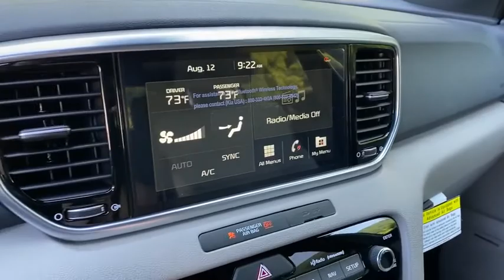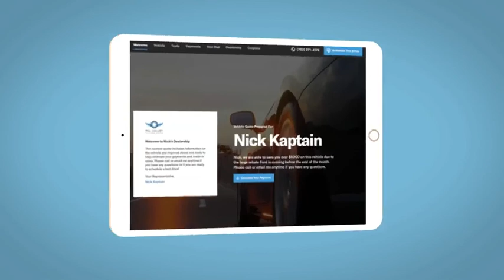2021 Kia Sportage Cumberland, Westernport, Frostburg, MD, Keyser, Ridgeley, WV C848241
Pacific Blue New 2021 Kia Sportage available in Cumberland, Maryland at Timbrook Kia. Servicing the Westernport, Frostburg, MD, Keyser, Ridgeley, WV area.

Timbrook Kia
10210 Mt Savage Rd NW

This 2021 Pacific Blue Kia Sportage SX AWD is well equipped and includes these features and benefits: AWD.brbrbrCALL NOW to reserve test drive appointment!! (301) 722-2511brbrTimbrook KIA has been serving the Cumberland area for more than 12 years!! **Payment does not include Taxes/Tags or Fees. Price includes: $1000 - Kia Customer Cash. Exp. 09/08/2020
Axle Ratio: TBD|Heated & Ventilated Front Bucket Seats|Leather Seat Trim|Radio: AM/FM/SiriusXM Audio System|Carpet Floor Mats|Mud Guards|4-Wheel Disc Brakes|Air Conditioning|Electronic Stability Control|Front Bucket Seats|Front Center Armrest|Leather Shift Knob|Navigation System|Power Liftgate|Spoiler|Tachometer|ABS brakes|Alloy wheels|Automatic temperature control|Brake assist|Bumpers: body-color|Delay-off headlights|Driver door bin|Driver vanity mirror|Dual front impact airbags|Dual front side impact airbags|Four wheel independent suspension|Front anti-roll bar|Front dual zone A/C|Front fog lights|Front reading lights|Fully automatic headlights|Garage door transmitter: HomeLink|Heated door mirrors|Heated front seats|Heated steering wheel|Illuminated entry|Low tire pressure warning|Occupant sensing airbag|Outside temperature display|Overhead airbag|Overhead console|Panic alarm|Passenger door bin|Passenger vanity mirror|Power door mirrors|Power driver seat|Power moonroof|Power passenger seat|Power steering|Power windows|Rear anti-roll bar|Rear seat center armrest|Rear window defroster|Rear window wiper|Remote keyless entry|Roof rack: rails only|Security system|Speed control|Speed-sensing steering|Split folding rear seat|Sport steering wheel|Steering wheel mounted audio controls|Telescoping steering wheel|Tilt steering wheel|Traction control|Trip computer|Turn signal indicator mirrors|Variably intermittent wipers|Ventilated front seats|Auto-dimming Rear-View mirror|8 Speakers|Compass|Rear seats: bench|AM/FM radio: SiriusXM|Exterior Parking Camera Rear|Auto High-beam Headlights|Emergency communication system: UVO link|Apple CarPlay & Android Auto